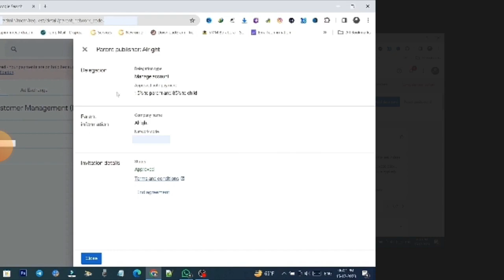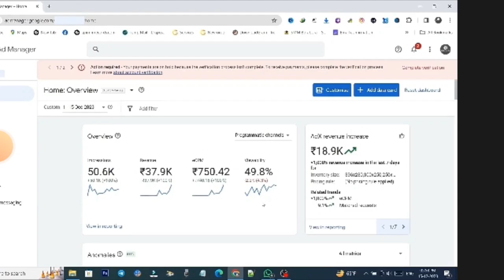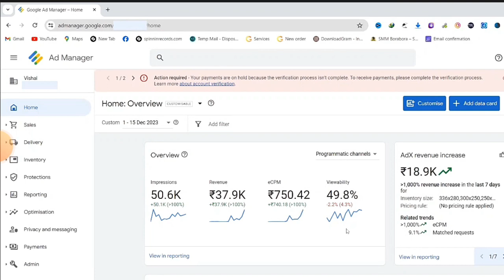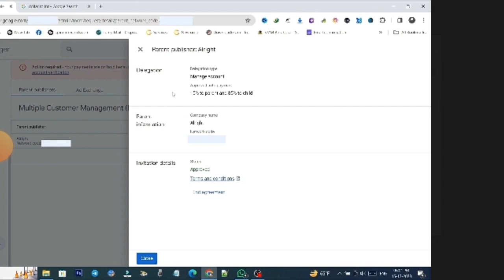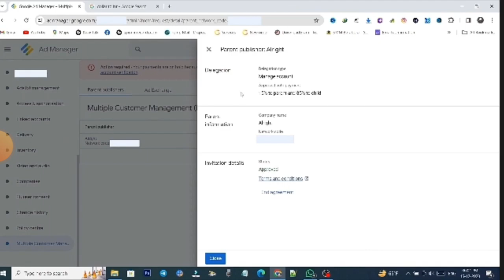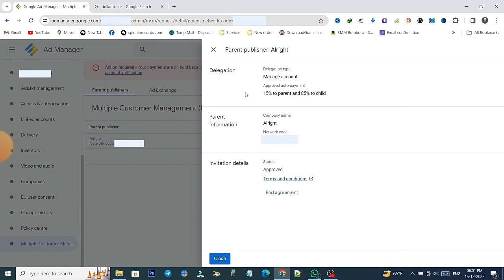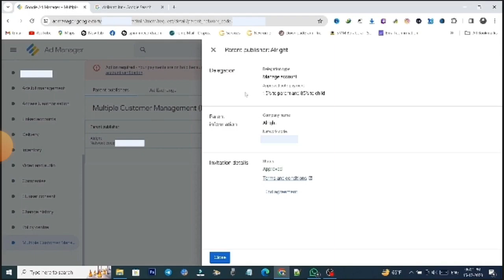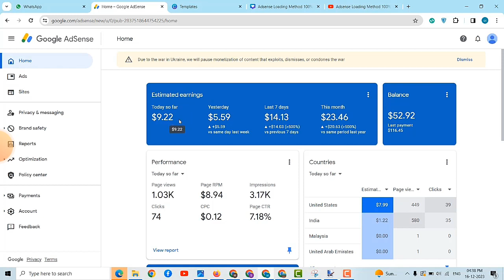AdSense Approval Content Writing Service in Tamil Google Ad Manager Google Adx live Earning report